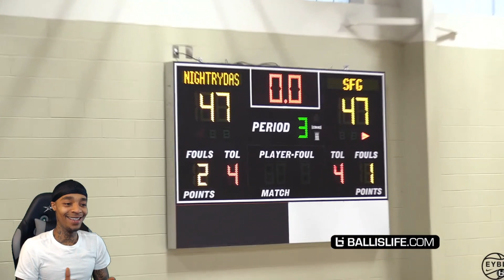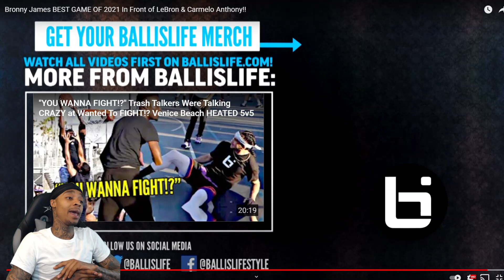FlightReacts Bronny James BEST GAME OF 2021 In Front of LeBron & Carmelo Anthony!!